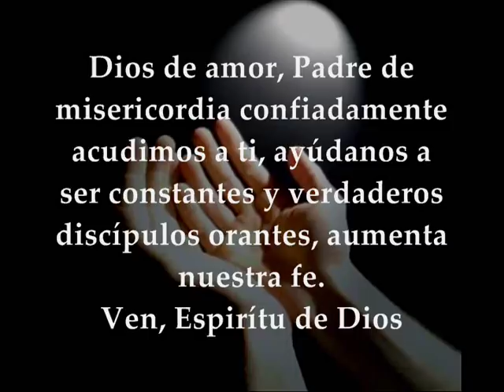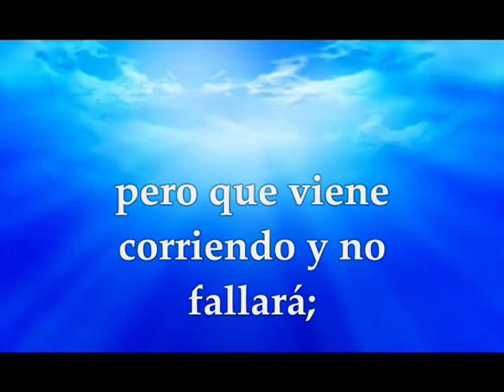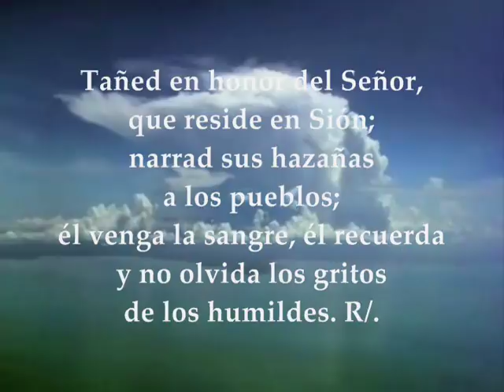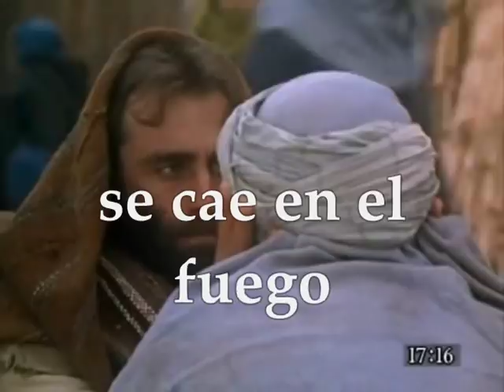Evangelio del día lecturas sábado 11 de agosto de 2018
Primera Lectura: Del libro del profeta Habacuc 1,12–2,4 Salmo 9,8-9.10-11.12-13 R/. No abandonas, Señor, a los que te buscan Del santo Evangelio según san Mateo 17, 14-20 SÁBADO XVIII SEMANA DEL TIEMPO ORDINARIO CICLO B AGOSTO 11 DE 2018